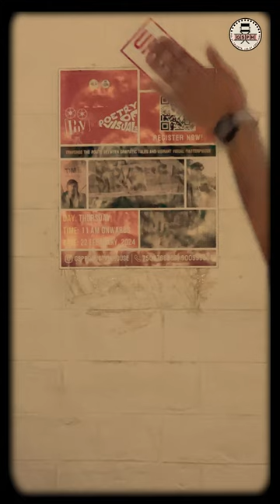Event Promo Reel 2 | GSPH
Byte, Camera, Unveil: The curtains are blowing, revealing a reel of moments waiting to dance into the spotlight of your screen.